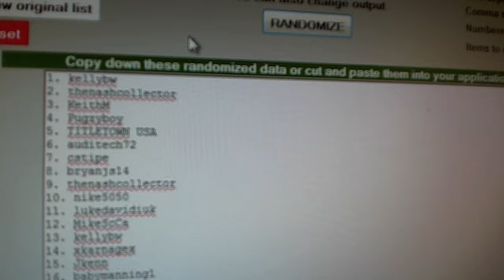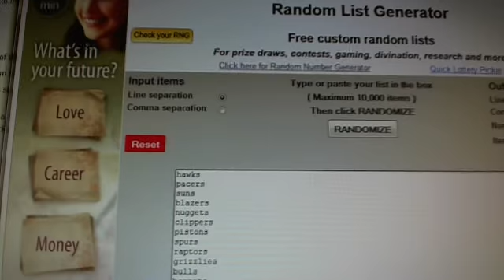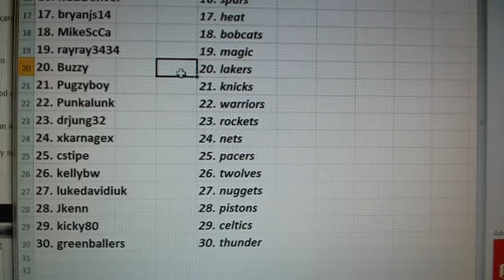Team Draw Results ~ 2012 13 National Treasures Basketball 3 Box Case Break #24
1. thenashcollector    1. jazz
2. artyusmc    2. bulls
3. Buzzy    3. suns
4. kellybw     4. grizzlies
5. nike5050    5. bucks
6. babymanning1    6. cavs
7. TITLETOWN USA    7. raptors
8. Jandmcards    8. wizards
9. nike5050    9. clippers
10. KeithM    10. kings
11. jdog19    11. blazers
12. kicky80    12. hornets
13. thenashcollector    13. mavericks
14. TITLETOWN USA    14. hawks
15. auditech72    15. sixers
16. KGBDenver    16. spurs
17. bryanjs14    17. heat
18. MikeScCa    18. bobcats
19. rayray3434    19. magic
20. Buzzy    20. lakers
21. Pugzyboy     21. knicks
22. Punkalunk    22. warriors
23. drjung32    23. rockets
24. xkarnagex    24. nets
25. cstipe    25. pacers
26. kellybw     26. twolves
27. lukedavidiuk    27. nuggets
28. Jkenn    28. pistons
29. kicky80    29. celtics
30. greenballers    30. thunder